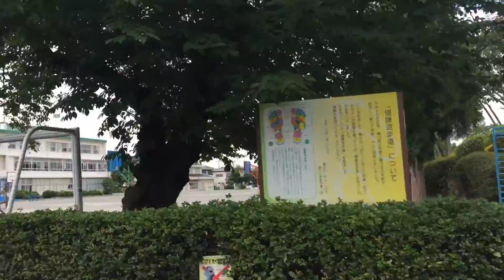Biking away from Okegawa Station